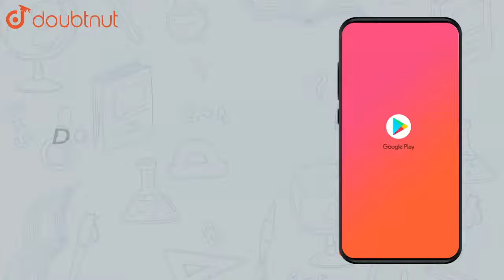A charged oil drop is suspended in uniform field of `3 xx 10^(4) Vm^ | Class 12 Physics | Doubtnut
A charged oil drop is suspended in uniform field of `3 xx 10^(4) Vm^(-1)` so that it neither falls nor rises. The charge on the drop will be

👉 Have Any Query? Ask Us.